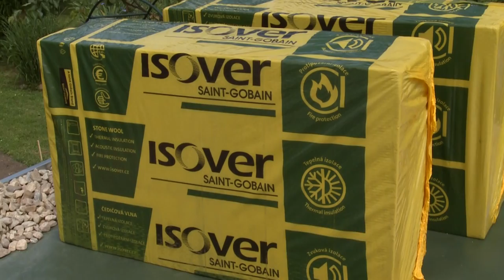Montážní návod - Isover - vegetační střechy s hydrofilní vatou HD kvalita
Montáž vegetační střechy s hydrofilní izolací Isover.

OBSAH:
* 0:01 Kde je možné provést vegetační střechu?
* 0:30 Zabránění prorůstání kořenů
* 0:54 Aplikace hydrofilní minerální vlny

Jsme největší výrobce izolací na světě a jednička na českém trhu 👉🏻